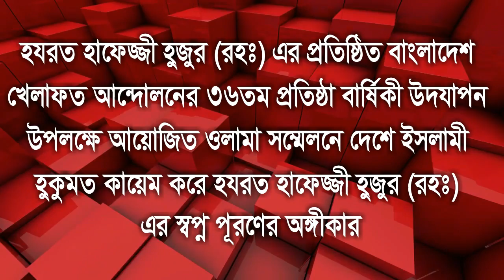দেশে ইসলামী হুকুমত কায়েমের মাধ্যমে হাফেজ্জী হুজুরের স্বপ্ন পূরণ করার অঙ্গীকার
ওলিকূল শিরোমণি হযরত হাফেজ্জী হুজুর (রহঃ) এর প্রতিষ্ঠিত বাংলাদেশ খেলাফত আন্দোলনের ৩৬তম প্রতিষ্ঠা বার্ষিকী উদযাপন উপলক্ষে কামরাঙ্গীরচর নূরিয়া মাদ্রসায় অনুষ্ঠিত সম্মেলনে সারাদেশ থেকে আগত ওলামা-মাশায়েখ ও প্রতিনিধি বৃন্দ দেশে ইসলামী হুকুমত কায়েম করার মাধ্যমে হাফেজ্জী হুজুর (রহঃ) এর স্বপ্ন পূরণের অঙ্গীকার করা হয়।